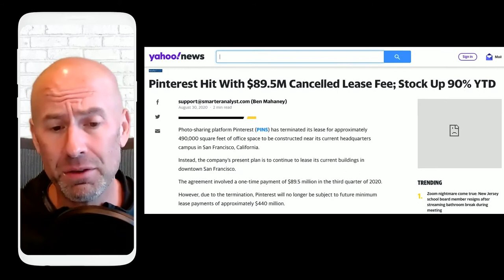Why I Wrote Reimagining Collaboration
A short video on why I penned my new book.